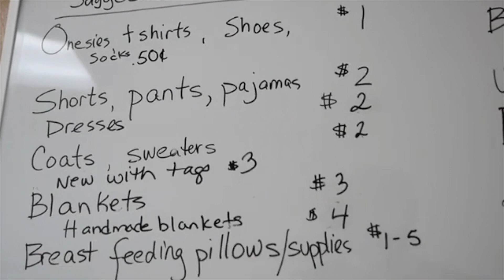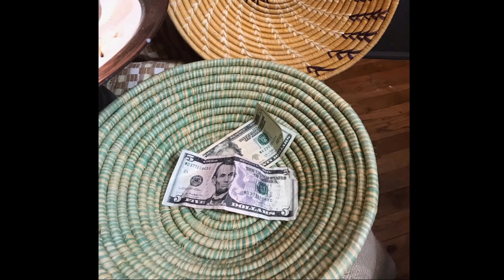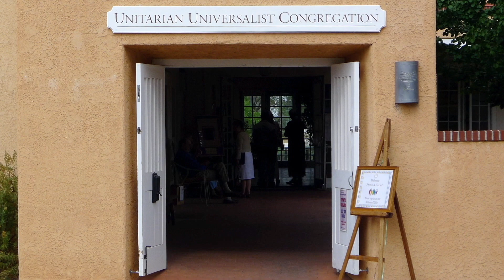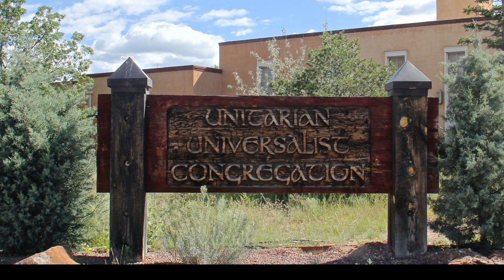Our Still Unfolding Story Rev Gail Lindsay Marriner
Our Still Unfolding Story | Rev. Gail Marriner
What stories do Unitarian Universalists tell and how are those stories changing?! Rev. Gail Marriner will reflect on current UU initiatives like the 8th principle and Widening the Circle as logical extensions of the core stories we have been telling from our beginning.